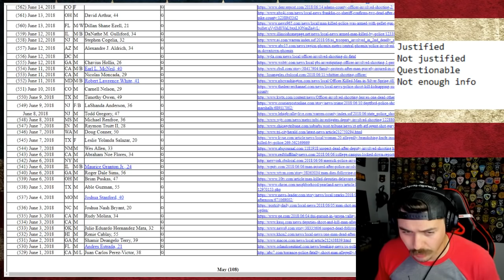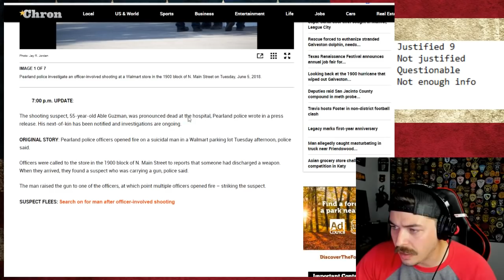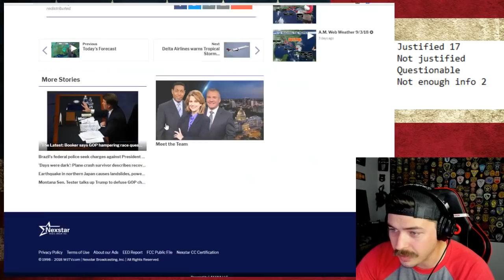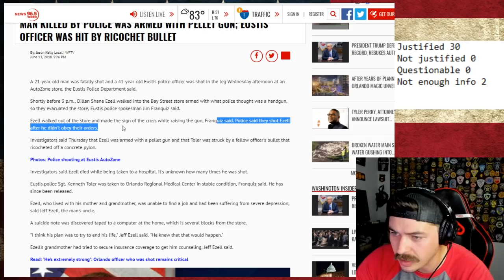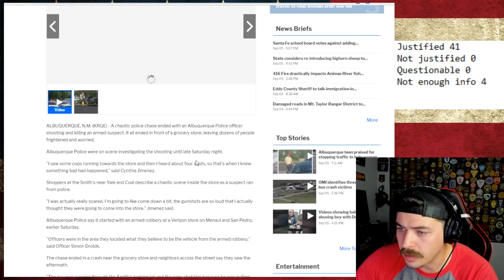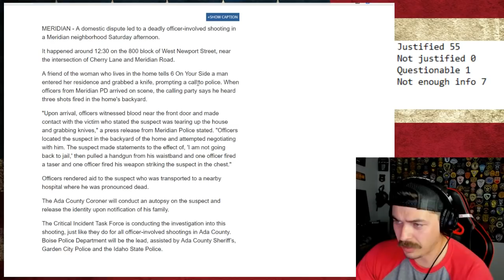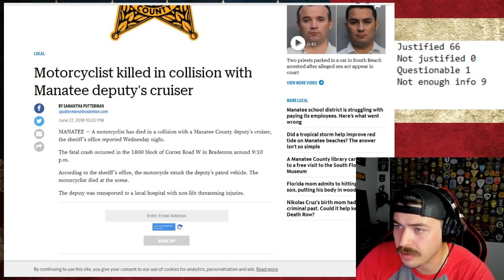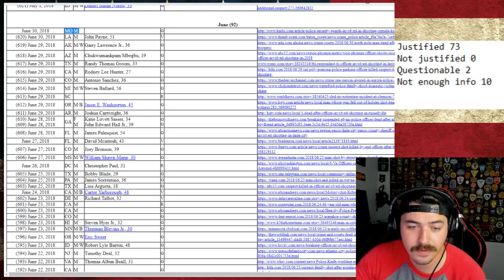Every person killed by police in June 2018 (stream)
💸Drop a tip LIVE (Message will appear on stream)

300 N. Main St. D
PMB 282